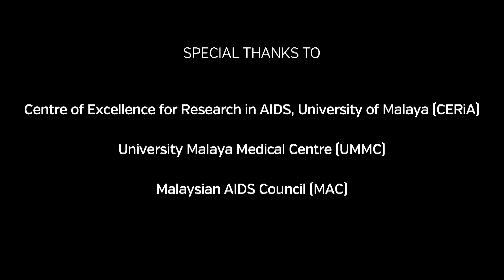How Close Are We to HIV Cure?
How Close Are We to HIV Cure? Dr. Françoise Barré Sinoussi talks to TemanTeman.org Malaysia.

Dr  Françoise Barré Sinoussi talks to TemanTeman.org Malaysia about the Global HIV Epidemic. Françoise Barré-Sinoussi (born 30 July 1947) is a French virologist and director of the Regulation of Retroviral Infections Division (Unité de Régulation des Infections Rétrovirales) at the Institut Pasteur in Paris, France. Born in Paris, France, Barré-Sinoussi performed some of the fundamental work in the identification of the human immunodeficiency virus (HIV) as the cause of AIDS. In 2008, she was awarded the Nobel Prize in Physiology or Medicine, together with her former mentor, Luc Montagnier, for their discovery of HIV.

The interview was conducted at the 20th International AIDS Conference in Melbourne Australia.